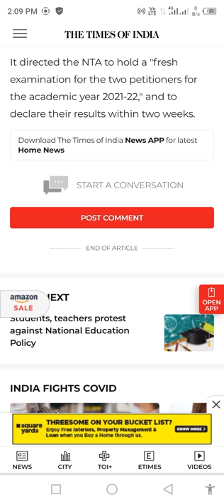neet exam again for two students : neet 2021 update reneet, nta neet again news